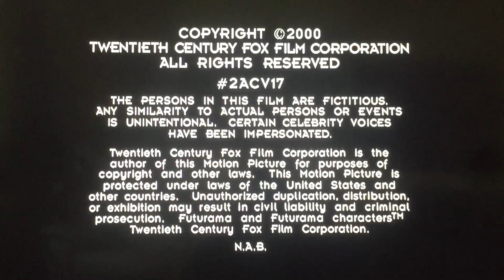The Curiosity Company/30th Century Fox Television (2000)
From "Futurama"